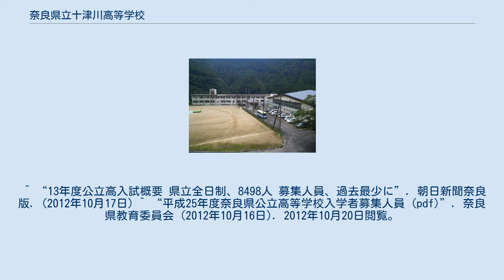奈良県立十津川高等学校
奈良県立十津川高等学校（ならけんりつ とつかわこうとうがっこう）は、奈良県吉野郡十津川村込之上に所在する公立の高等学校。
 県下で最も小規模な高校（全校生徒が100名）である。
また、県下で最も南に位置する高校である。
そのため、和歌山県から通学する生徒も若干名いる。
県下の公立高校の中で寮を有するのは奈良県立五條高等学校と十津川高校のみである。
 かつて2学区制だったときは唯一の南部学区所属の学校であった。
学区は十津川村など3村（旧大塔村・野迫川村）。
 2008年（平成20年）4月1日現在、奈良県内の高等学校（国立・私立を含む）で「奈良県南部」の天気予報発表区分および気象警報・注意報発表区分（さらに「奈良県南西部」に細分）に属するのはこの十津川高校のみである。
 最寄のバス停は奈良交通「込の上」停留所。
車内放送では「込の上、十津川高校前です」と案内され、特急の観光案内放送では、概要や沿革なども紹介される。
 2012年度より十津川村立十津川中学校と連携し、連携型中高一貫教育を実施している。
高校入試でも「連携型中高一貫教育に関する入学者選抜」として、中高一貫教育に対応した入試制度を設けており、この入試制度での受験者の倍率は例年1.0倍（＝事実上の全員進学）である。
 部活動では、剣道部が「十津川剣道」の土地柄もあり、2005年度（平成17年度）にインターハイに出場、例年近畿大会・県大会でも優秀な成績を収めるなど強豪である。
また、県下で唯一のボート部も付近にダム湖があり、練習場には事欠かないなど土地柄の特性にも支えられ、インターハイに出場している。
 工芸コースを設置している。
小規模校のため、一人一人に対応した進路指導方式を採用。
 ^ それ以前にも、2001年度（平成13年度）より、周辺の十津川村立上野地中学校、十津川村立小原中学校、十津川村立折立中学校、十津川村立西川中学校の4校の中学校と連携して中高一貫教育を実施していた。
 ^ “13年度公立高入試概要 県立全日制、8498人 募集人員、過去最少に”. 朝日新聞奈良版. (2012年10月17日) ^ “平成25年度奈良県公立高等学校入学者募集人員 (pdf)”. 奈良県教育委員会 (2012年10月16日). 2012年10月20日閲覧。